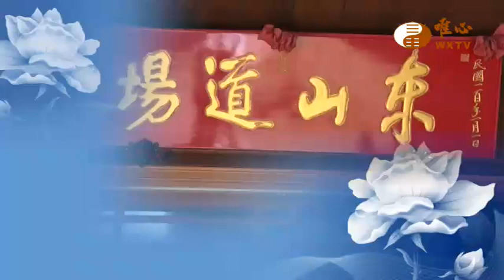東山道場週年祈安消災法會